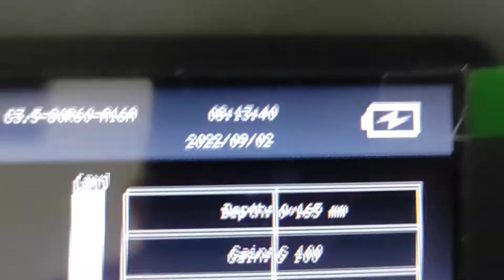MEDICION FRECUENCIA CARDIACA CMS600P2